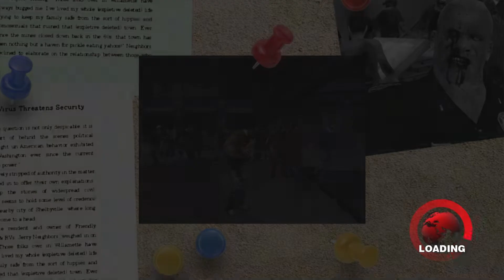Dead Rising Remastered | Gameplay Walkthrough Part 3| Carlito Camping With A Sniper...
Dead Rising Remastered (Xbox Series X) | Gameplay Walkthrough Part 3 | Carlito Camping With A Sniper...

Game Story

Dead Rising follows Frank West, a freelance photographer looking for the "scoop of a lifetime", who finds himself in the fictional town of Willamette, Colorado.
As he enters the town via helicopter, he believes there may be a riot happening in the streets. Upon closer inspection, however, Frank realizes that something
more sinister is happening in the town of Willamette. He asks to be dropped off at the Willamette Parkview Mall so that he can investigate details for his story.

Over the course of three days in Willamette, Frank will have to uncover the truth behind the zombie outbreak. Controlling Frank, the player will have the
opportunity to rescue survivors, fight psychopaths, solve case files and take photographs.